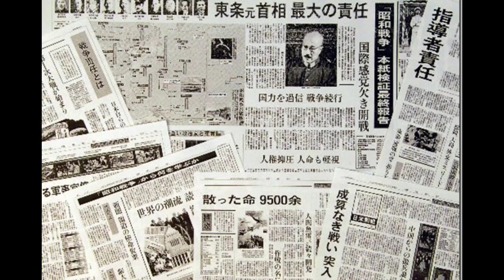THE JAPANESE GENERAL || General Tadamichi Kuribayashi || THE SOCIAL CADETS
General Tadamichi Kuribayashi was a general in the Imperial Japanese Army, part-time writer, haiku poet, diplomat, and commanding officer of the Imperial Japanese Army General Staff. He is best known for having been the overall commander of the Japanese garrison during the battle of Iwo Jima

SCRIPTING : ARMAN TADIB MAZUMDAR , SHUCHISMITA DAS
VOICE :DIPYAYAN SINHA
EDITING : NABAJYOTI RUDRAPAL

The data in the video was accumulated from wikipedia and this book
do check it out